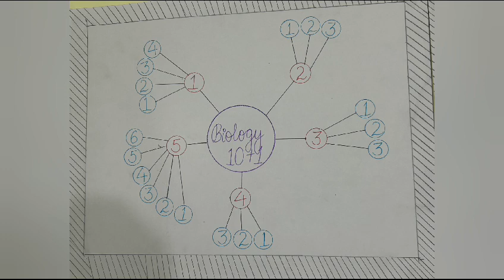NEET INTRODUCTION VIDEO 30